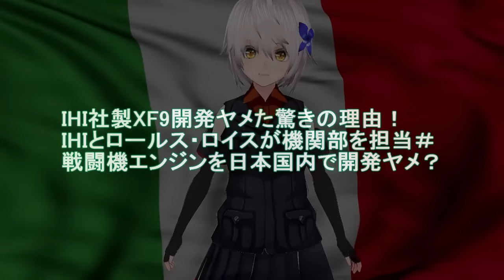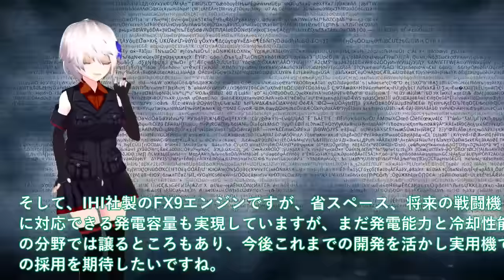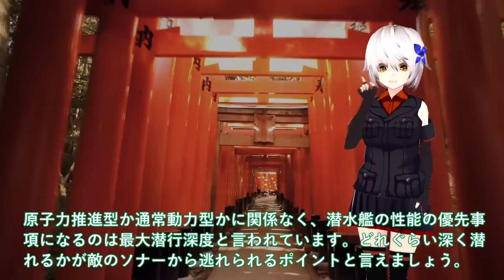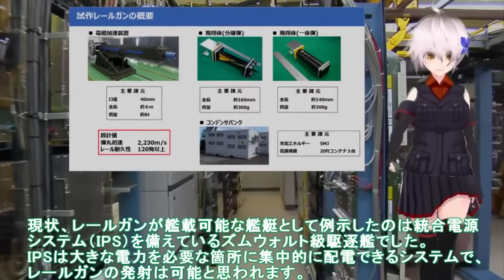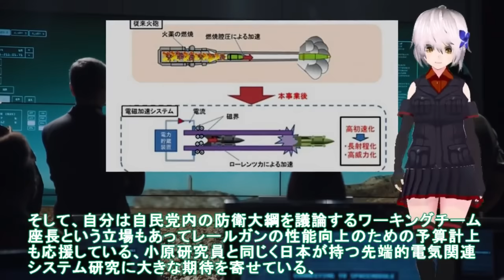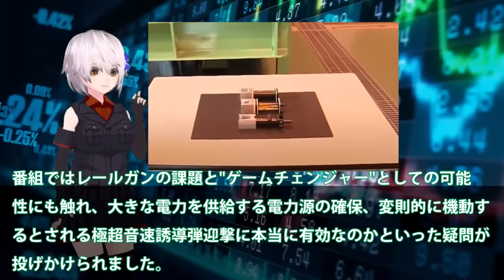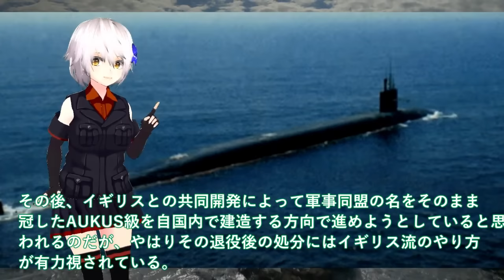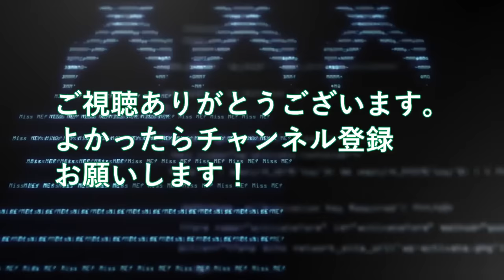【ゆっくり解説】陸海空自最強スペシャル IHI社製XF9開発ヤメた驚きの理由！IHIとロールス・ロイスが機関部を担当＃戦闘機エンジンを日本国内で【軍事スペシャル・特集】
1 IHI社製XF9開発ヤメた驚きの理由！IHIとロールス・ロイスが機関部を担当＃戦闘機エンジンを日本国内で開発ヤメ？

2海自潜水艦ついに潜航深度バレた！そうりゅう型に隠された真実＃海自秘密兵器リチウムイオン電池の謎に迫る？

3防衛省電磁砲はすでに完成形で量産か！革命もたらす兵器超音速ミサイル撃墜可能＃米国断念レールガン開発日本65億円投入？

4日本電磁砲ついに完成形量産開始か！レールガン開発に失敗の米国が？電磁砲開発加速する65億円予算が・・・

5海上自衛隊引き渡し！豪州原潜導入間近に超ショック＃世界の原潜完全放置で国連激怒？

関連動画
【大爆発】「日本の技術を超えたぞ」自慢の原子力潜水艦が一瞬で大爆発！あまりにも粗悪すぎたその技術に世界が困惑…

引用・転載「出典：海上自衛隊ホームページ」
引用・転載「出典：航空自衛隊ホームページ」
引用・転載「出典：陸上自衛隊ホームページ」